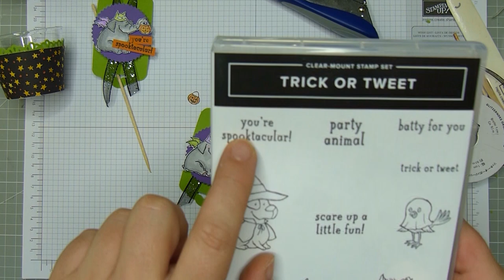12 Tage Halloween 2018 | Tag #12 | Party Animals | Stampin' Up!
Finale!
In den vergangenen zwei Wochen habe ich Euch wieder 11 Ideen rund um Halloween gezeigt - eine 12. kommt heute mit dazu. Lassen wir also die Party steigen!

Mit anderen Materialien lassen sich die Ideen auch für allerlei andere Anlässe abwandeln. Reinschauen lohnt sich also auf jeden Fall.

* Stampamajig (Stempelsetzer) ...
* Manschettenboard (Party-Schablone) ...